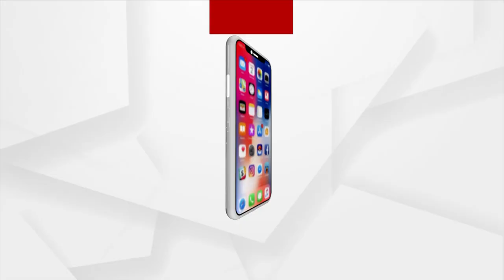Mangala Alati : କାଳିଆ ଦୁଆରେ ଲାଗିଛି ନାଟ, ନିତି ପୂର୍ଣ୍ଣ୍ୟ ନିତି ହାଟ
କାଳିଆ ଦୁଆରେ ଲାଗିଛି ନାଟ, ନିତି ପୂର୍ଣ୍ଣ୍ୟ ନିତି ହାଟ ।
ଆଜି ହେଉଛି ପବିତ୍ର ମକର ସଂକ୍ରାନ୍ତି । ମହାପ୍ରଭୁଙ୍କ ପାଖରେ ହୋଇଥାଏ ବିଶେଷ ନୀତିକାନ୍ତି ।